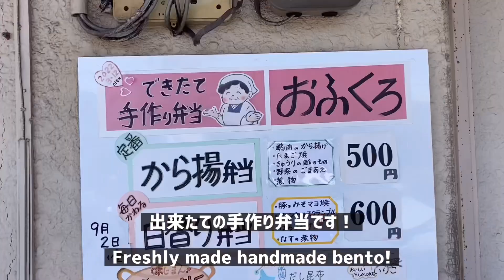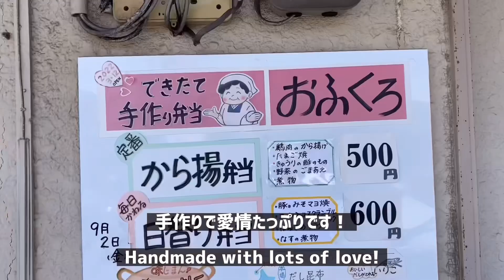高砂【お弁当屋】飛ぶように売れる【手作り弁当おふくろ】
【手作り弁当おふくろ】さんの出来たて手作り弁当が売り切れ次第終了で大人気です！

【コメント】は、すべて目を通しています。
返信数が多くなりましたので、ハートマークで返信させていただきます。

【目次】
00:00　オープニングです！よろしくお願いします。
00:14　お弁当おふくろさんです！
00:43　メニューです！
01:21　エンディングです。ありがとうございます。

▼【手作り弁当おふくろ】さんの、地図と案内です。

▼【手作り弁当】の商品紹介のリンクです。興味のある方はご覧ください。